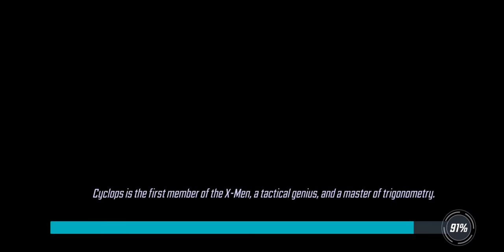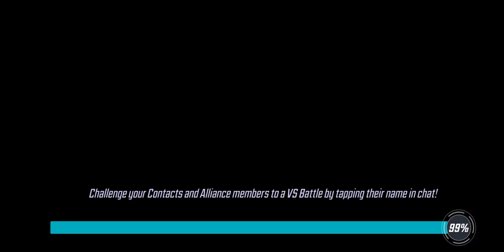Raid U7D5 - War Machine Node - 1 shot with 471k Black Order